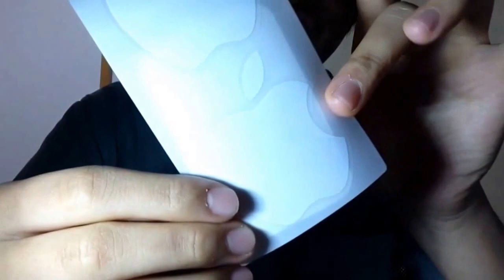Appleのシール何に使ってる？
本日2本目の動画です！

ぜひコメントお願いします！

沖縄から世界へワクワクを発信！